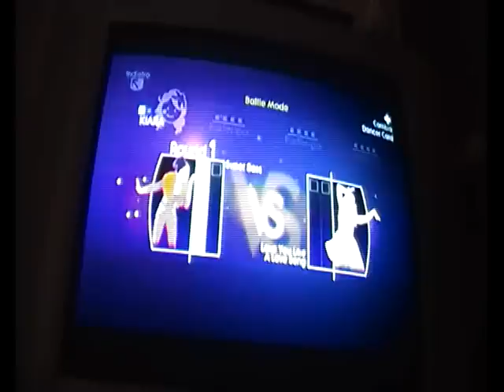[Just Dance 4] Battle Mode: Super Bass VS Love You Like A Love Song - Winner: Super Bass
modalità battaglia: cinque vittorie consecutive per la canzone Super bass

Video per fini di gioco. Versione Wii.